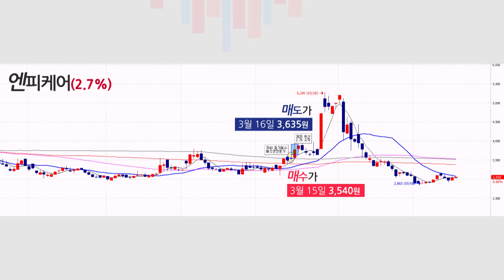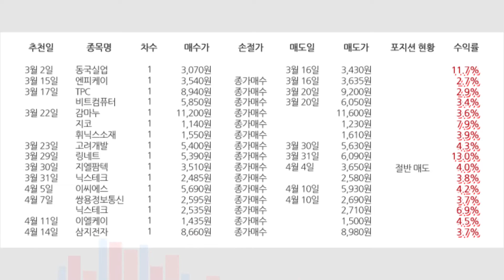[전문가리딩수익]링네트 13% 수익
전문가수익률 보고 배주연 전문가
동국산업 11.7%
링네트 13%
TPC 2.9%
휘닉스 소재 3.9%
감마누 3.6%
고려개발 4.3%
닉스테크 6.9%
비트컴퓨터 3.4%
삼지전자/쌍용정보통신  3.7%
엔피케어 2.7%
이씨에스 4.2%
이엘케이 3.8%